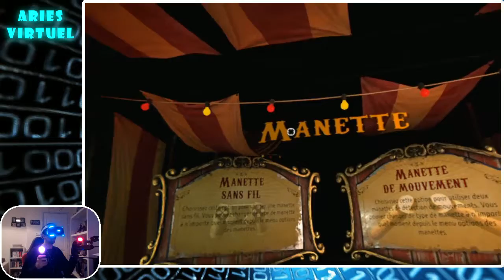Aries Virtuel N°7 : Until Dawn - Rush Of Blood 2/7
7ème vidéo sur "Aries Virtuel"